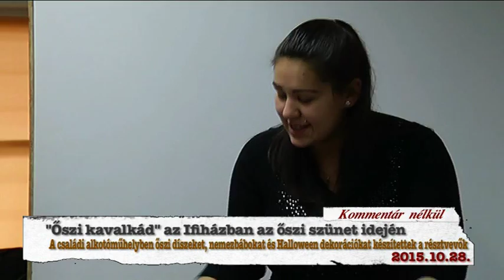Hajdúnánási Televízió: "Őszi kavalkád" az Ifiházban az őszi szünet idején 2015.10.28.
Kommentár nélkül!
A családi alkotóműhelyben őszi díszeket, nemezbábokat és Halloween dekorácíókat készítettek a résztvevők.